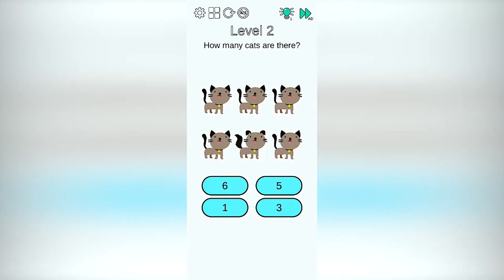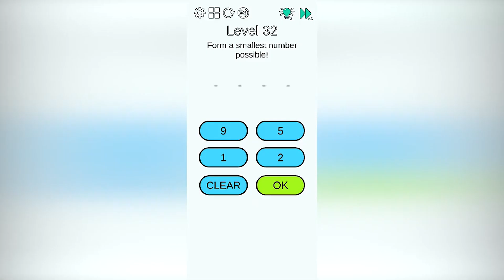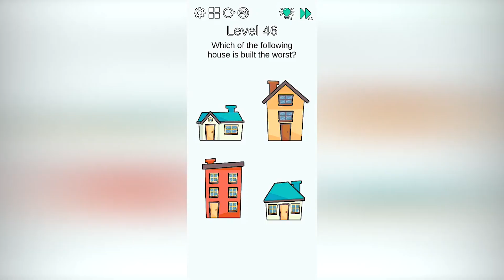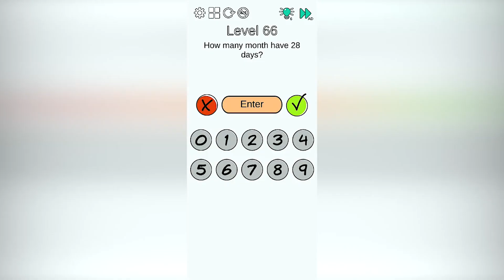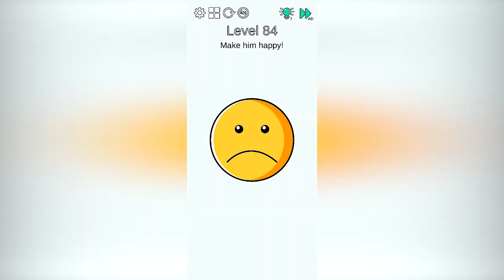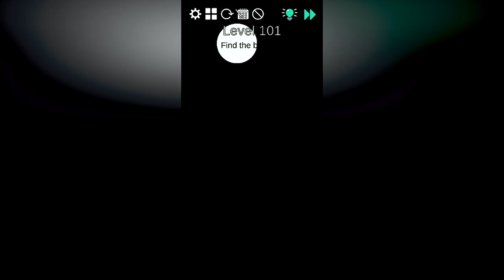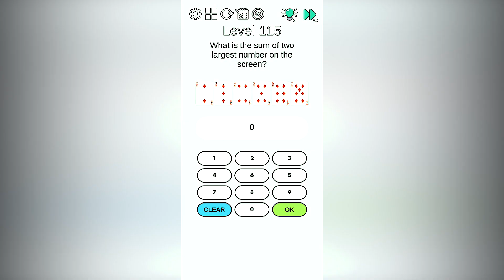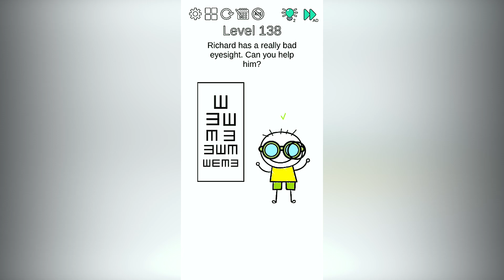Brain Challenge Think Outside | All Levels 1 - 148 | Super Game Studios | Level Games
Brain Challenge - Think Outside developed by Super Game Studios.Enjoy all  levels 1 - 148 on Level Games.

*About -
How much is your IQ? Challenge your brain with hundreds of funny puzzles. Think outside of the box and use your big brain to conquer a new brain challenge game. Are you ready to join in IQ game free? Let’s get started!

Brain Challenge is a smart game offline with a series of tricky brain teasers. Fun puzzles in every field will help you become smart. Sometimes you can't win level with common sense, it will be very interesting tricky puzzles

FEATURE:
* IQ game free for all ages
* Easy and simple to play
* Hundreds of IQ puzzles
* Improve your brain

BRAIN YOUR CHALLENGE now! You will find your IQ in this smart game. It would be quite unexpected.